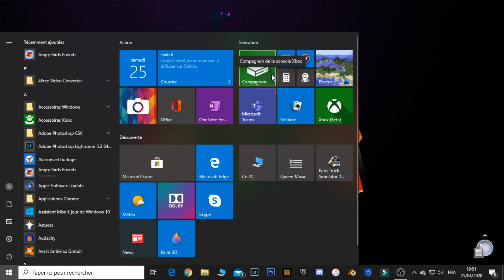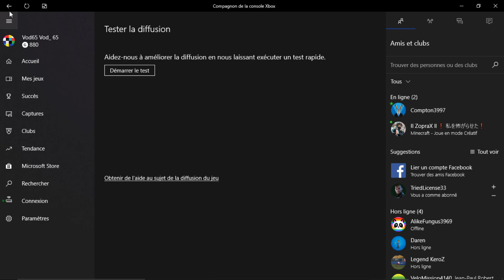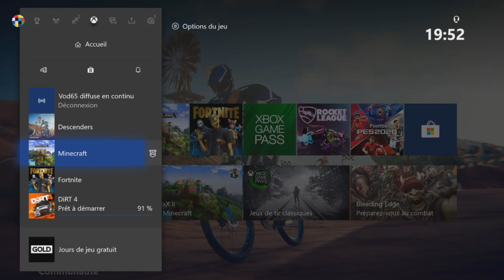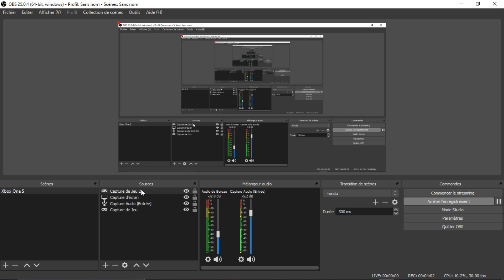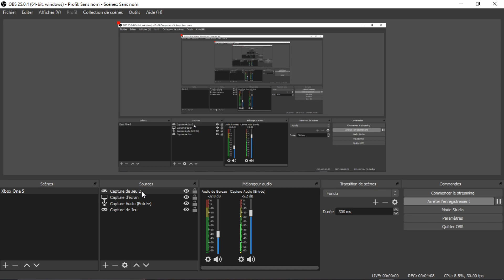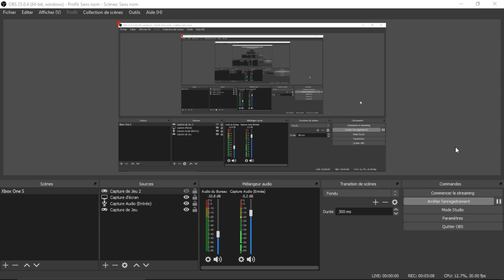TUTO : COMMENT FAIRE UN LIVE YOUTUBE SUR XBOX ONE/S/X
Voici un tuto pour apprendre comment faire un live YouTube avec une Xbox One/S/X